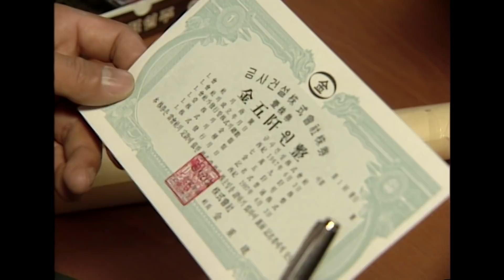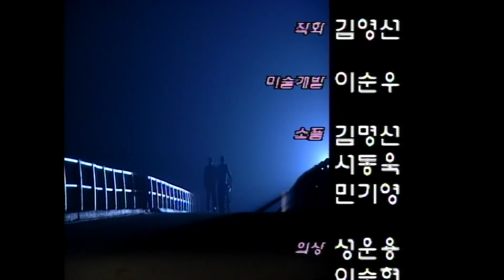봄날은 간다 13회 / 극본 윤영수 ㅣ이휘향 이대근 김호진 김영철 김규리 박혜숙 [추억의 영상] KBS 1997.6.2 방송